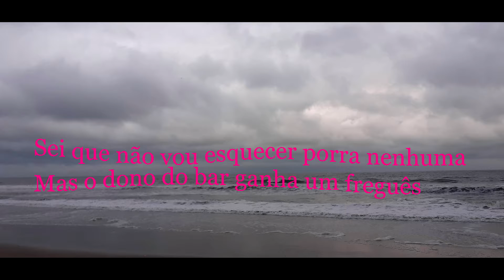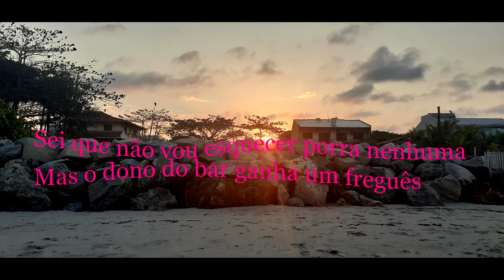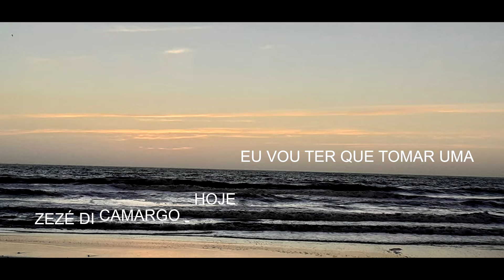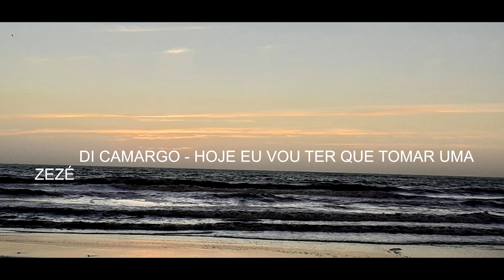ZZEZÉ DI CAMARGO - HOJE EU VOU TER QUE TOMAR UMA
vídeo
ZEZÉ DI CAMARGO - HOJE EU VOU TER QUE TOMAR UMA